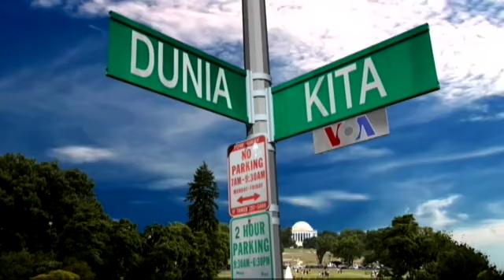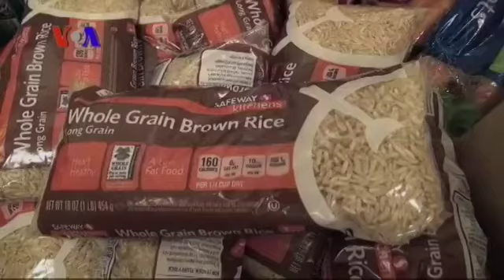Tradisi Thanksgiving di Amerika Serikat (3) - VOA Dunia Kita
Dari Rockville, Maryland, Yurgen dan Ariadne mengajak Sahabat Dunia Kita menengok kegiatan amal tahunan dalam rangka Thanksgiving, yang dilakukan muda-mudi IMAAM, Asosiasi Warga Muslim Indonesia di AS. Dan ada kericuhan apa di balik layar produksi Dunia Kita? Jangan lewatkan yang satu ini!